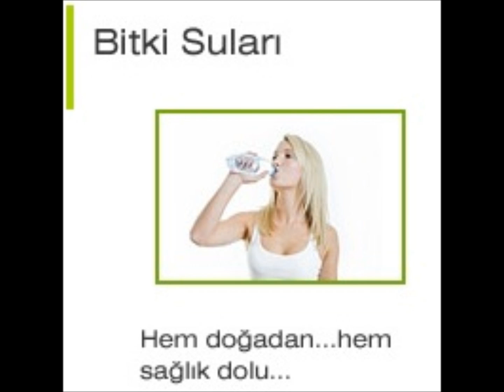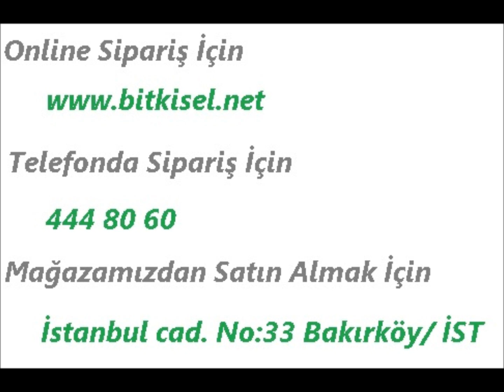nival urunleri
Nival ürünleri online satış, nival şampuan, nival pekmez, nival life form, nival keçiboynuzu pekmezi, nival sarımsaklı şampuan